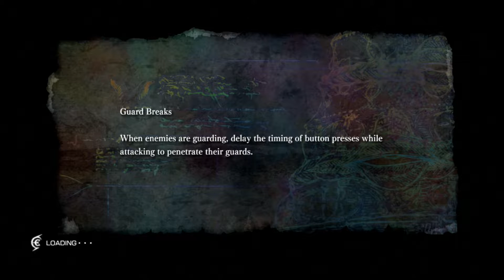Let's Play-Review: El Shaddai, Part 7 That is Some Motorcycle Skills.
Here is a let's play-review of El Shaddai, enjoy.